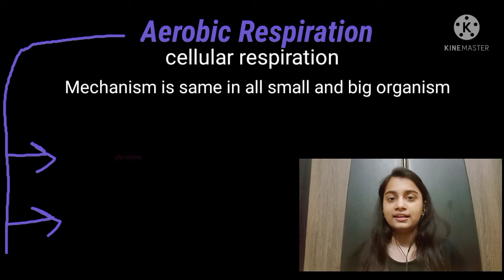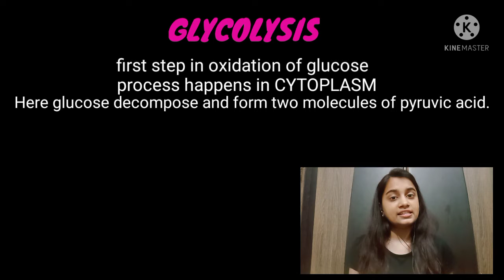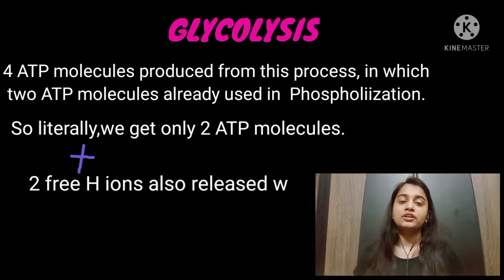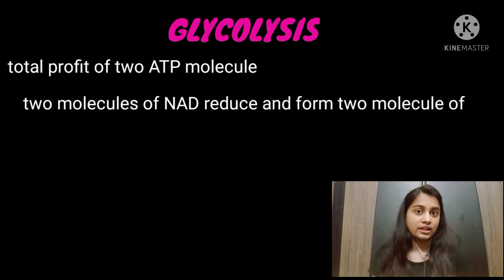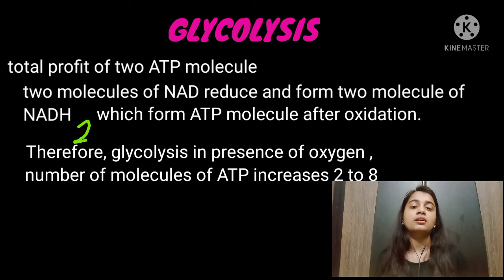Part 1:- Aerobic Respiration- Glycolysis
Hey everyone,
Welcome to scienceclub
In this video we will study about Glycolysis a part of Cellular Respiration / aerobic respiration.
Next part of Krebs Cycle will come soon. This video is different from all playlist because this is a requested video. I hope this will help you guys,
Thank u
Please keep supporting scienceclub.

Also have a look in differerntt play list from channel
basics of biology , virus

sexual reproduction in angiosperms

also join facebook page Science club